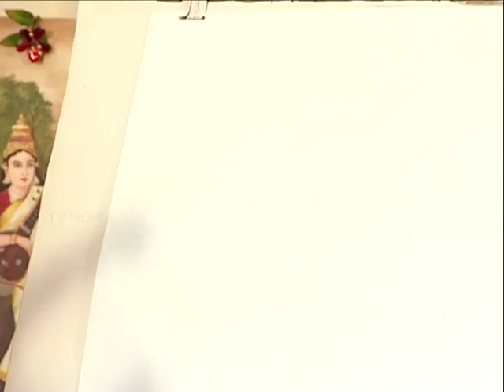Thread Painting - Beautiful Art